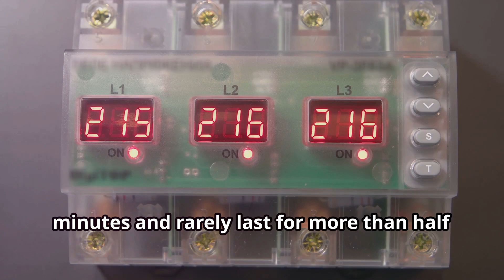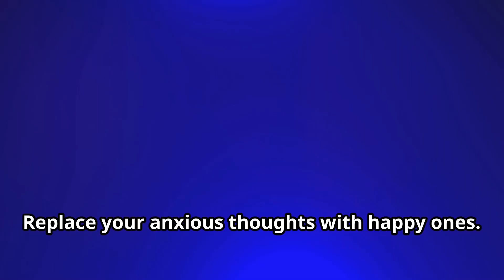Overcoming Anxiety! Coping Strategies of a Panic Attack - Anxiety Relief Guide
🚩Discover empowering insights and tips for building a personalized toolkit for anxiety relief, tailored to your unique needs and preferences. From soothing self-talk to creating a calming environment, find strategies that resonate with you and empower you to face anxiety head-on.
Join us as we explore effective techniques for managing anxiety in the moment, including deep breathing exercises, grounding techniques, and mindfulness practices. Learn how to regain control of your thoughts and physical sensations, allowing you to ride out the wave of panic with greater ease and resilience.

Whether you're experiencing panic attacks for the first time or looking to refine your coping skills, this video offers valuable guidance and support on your journey to greater peace and well-being. Take the first step toward overcoming anxiety and reclaiming control of your life today.